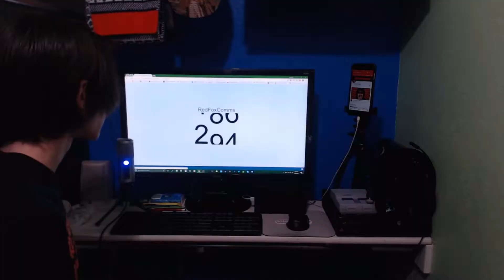How KSI Beat Joe Weller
So KSI fought Joe Weller in the boxing ring, don't know much else. Have a video.

This channel is dedicated to bringing you the best in live entertainment. Our current shows are...

:::RFC LIVE::: A LIVE PODCAST, discussing all things commentary and gaming. We take calls live on Discord!
:::RFC GAMING STATION::: A video gaming stream station! Current LP's are: Mario Odyssey!
:::RFC MUSIC STATION::: A music radio station that plays a variety of songs!

Aside from these live shows, from Monday through Friday, we upload stand alone segments from RFC LIVE!

TWITCH (Twitch is a backup channel incase this one is taken down)
Augie SWITCH FRIEND CODE: 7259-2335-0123

Check Augie's podcast, the RadCast.